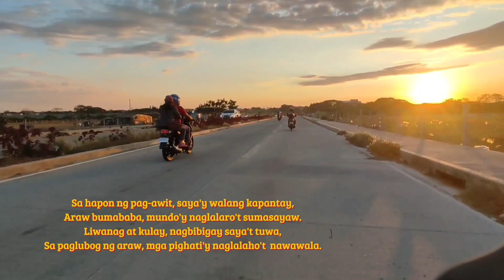Papa Sam Vlog! Goodvibes lang mga kaPapa Sam!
Papa Sam Vlog!